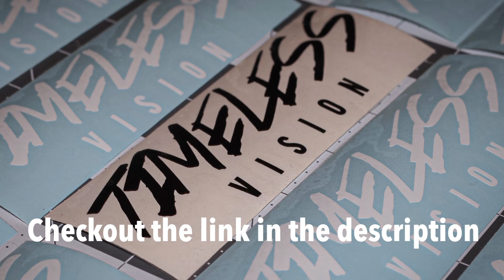Please and Thank You meet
In this episode, we attended the Please and thank you meet which took place at the usual lolitas spot. Good turnout and good vibes as always.